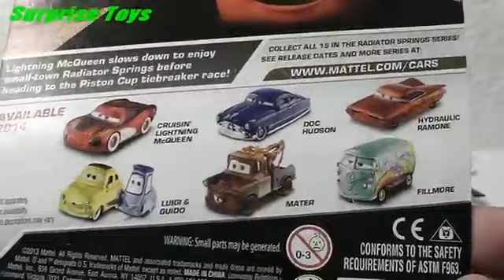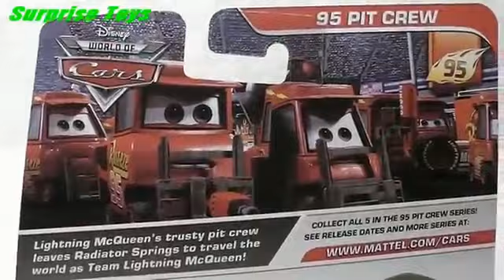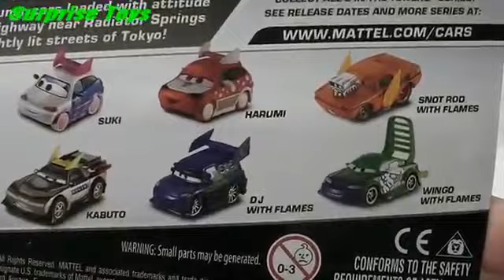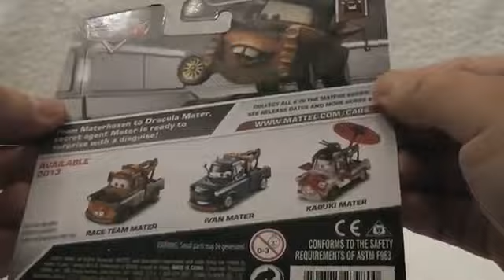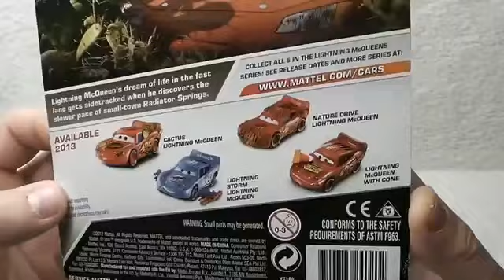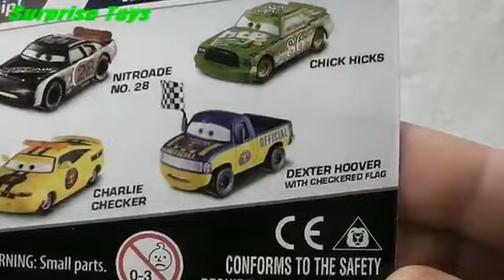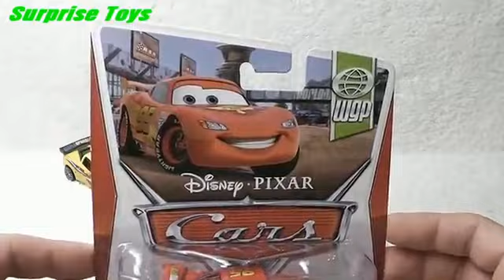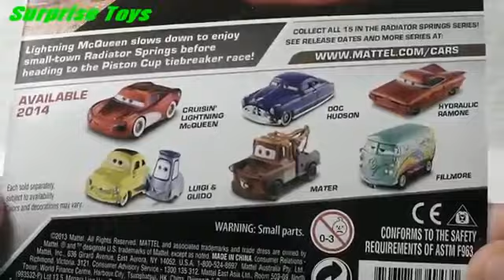Disney, Cars, Lightning McQueen, PIXAR, World Grand Prix, Cars2, WGP, Toy Surprise, Unboxing